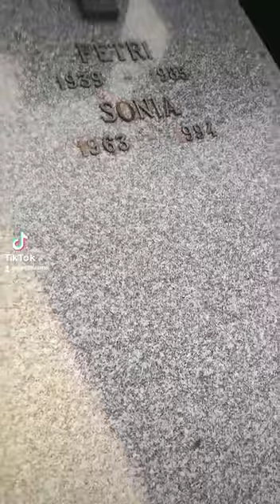SONIA MARTINEZ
PASEO POR EL CEMENTERIO DE FUENCARRAL EN MADRID PARA VISITAR LA TUMBA DE SONIA MARTINEZ.